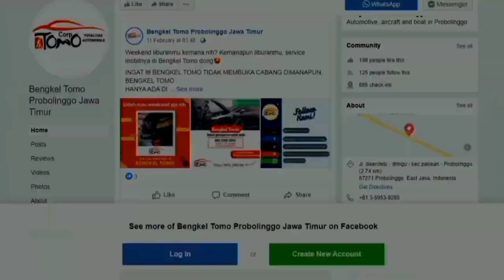PENGGANTIAN TIMING BELT DAN TENSIONER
Sabuk gilir atau sering disebut timing belt adalah salah satu komponen yang sangat penting keberadaannya untuk menjalankan seluruh komponen lain. Salah satu tugas penting dari bagian ini sendiri yaitu sebagai pengatur buka tutup katup mesin mobil.

INFO PROMO, SERVIS & KONSULTASI Klik link di bawah ini untuk tanya jawab

jl. Deandles, Pabean-Dringu Probolinggo (timur TWSL 900 m selatan jalan menghadap ke utara) Tlp: 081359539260